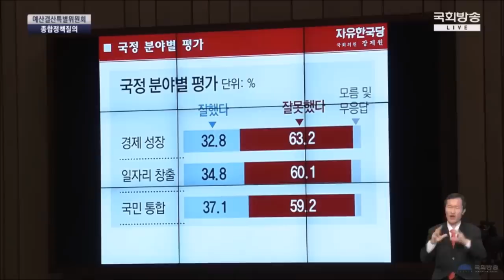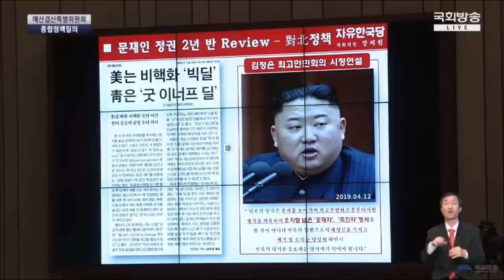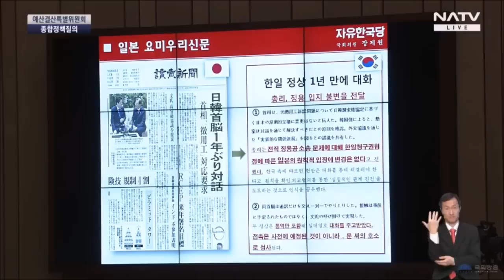북한 김정은의 거짓평화 공세 그만하시고 일본굴욕 어쩔 겁니까?